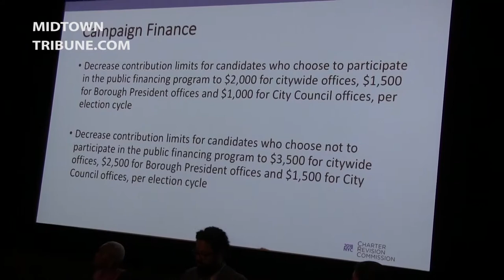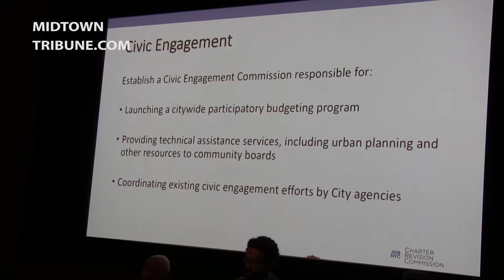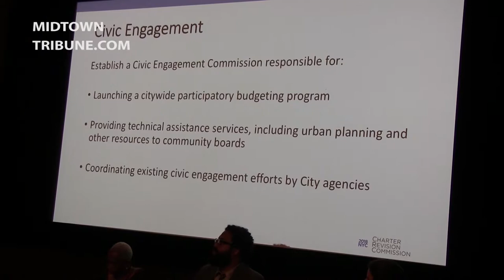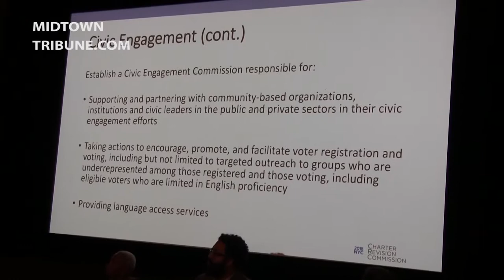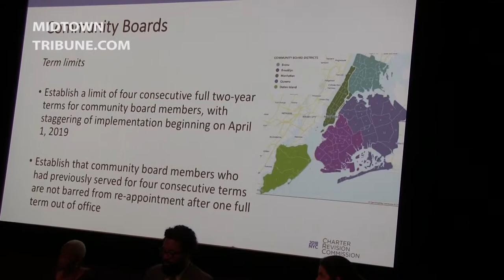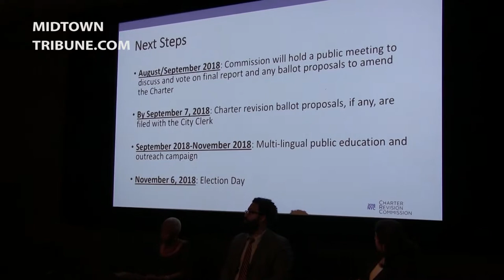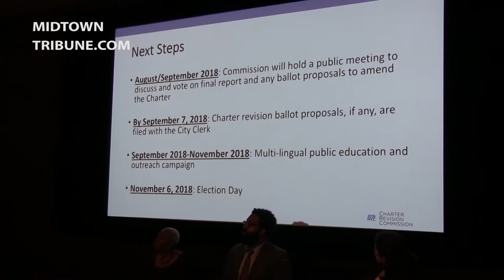The NYC Charter Commission meeting with community and ethnic media August 16 2018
roundtable with NYC Charter Commission. Errol Louis, NY1 political anchor The Made in NY Media Center by IFP

30 John St.

Brooklyn, NY 11201 newspaper
The New York City Charter Commission will meet with community and ethnic media to discuss the work of the Commission in revising the City Charter.

The New York City Charter is like the city’s constitution. Since April, Commission members have been reviewing the Charter and hearing from the public about changes New Yorkers would like to see. Proposals to change the Charter will be finalized by no later than September 7, 2018, and New Yorkers will vote on those proposals November 6, 2018. Between those dates, the Commission will conduct a public education campaign to help New Yorkers understand the proposed changes. At this roundtable, the Charter Commission will provide information about its work and the possible changes to the Charter.

Participating in the roundtable will be the following City Charter Commissioners:

Moderarated by Harlem’s Errol Louis, NY1, Newmark J-School at CUNY

Cesar Perales, chair, has a 50-year career in public service and advocacy. Recently, he served as New York State’s Secretary of State, and is co-founder of the Puerto Rican Legal Defense Fund (PRLDEF).
Annetta Seecharran is currently the Executive Director of Chhaya Community Development Corporation, and previously led South Asian Youth Action and has served as Director of Policy for United Neighborhood Houses.
Dr. Una Clarke serves as President of Una Clarke Associates, a consulting firm specializing primarily in education management, political consulting, and small business services.
Marco A. Carrión is the Commissioner of the Mayor’s Community Affairs Unit, working to connect City Hall to communities across the city, especially in the outer boroughs.
Thursday August 16 at 3 p.m.    The Made in NY Media Center by IFP, 30 John St. Brooklyn, NY

The New York City Charter Commission will meet with community and ethnic media August 16 2018 New York Politics